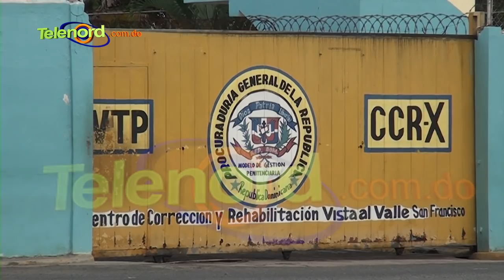Vídeo viral en las redes sociales de jóvenes encapuchado denuncian maltrato en cárcel de SFM